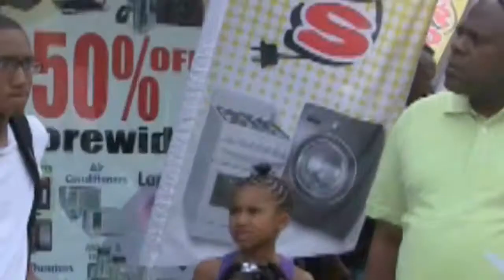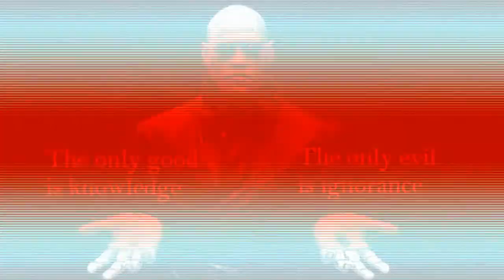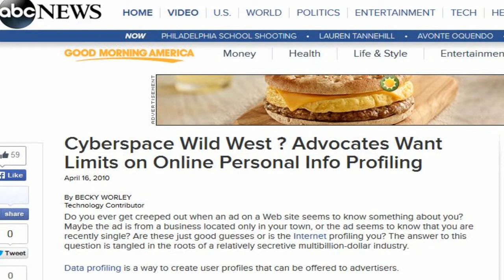THE HEBREWS: Prophecy is being fulfilled Believe it or Not..Romans 3:3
More videos on our website that are NOT on Youtube